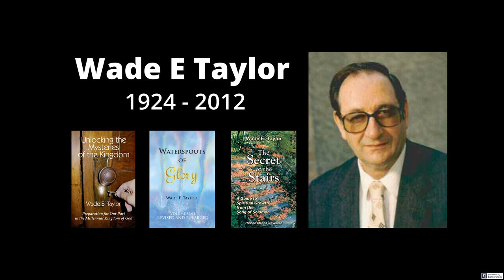Wade E Taylor - Intercession - Manifestations of Glory - Pinecrest 1998